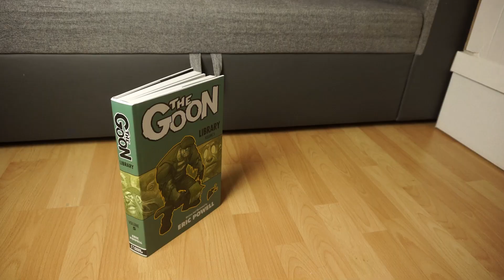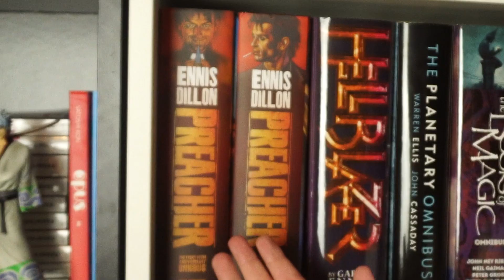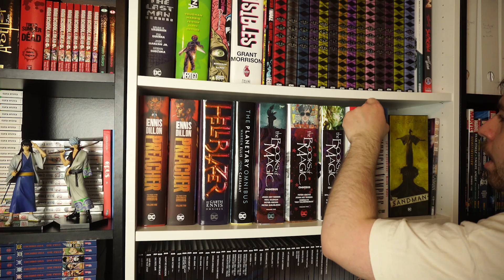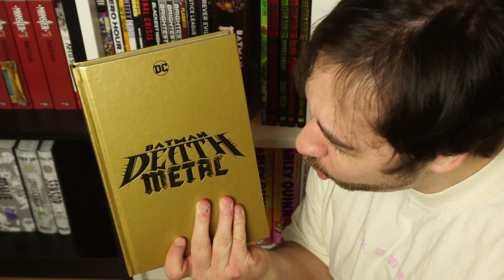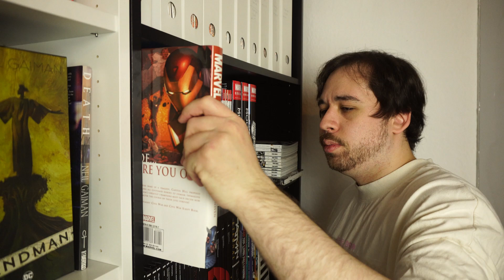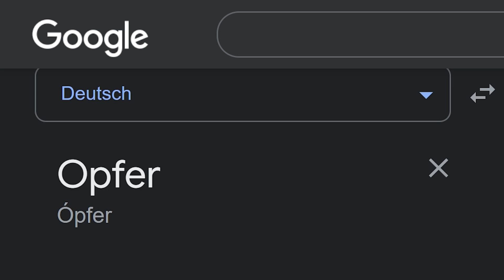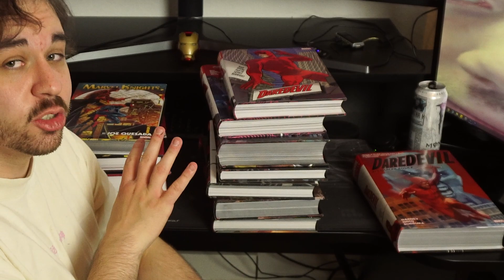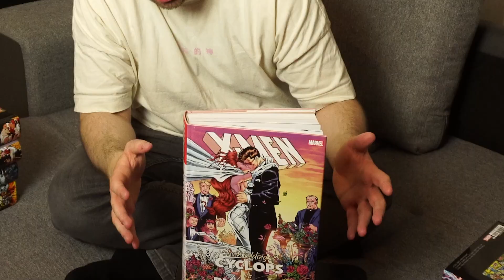Brudi, gönn mal Omnis